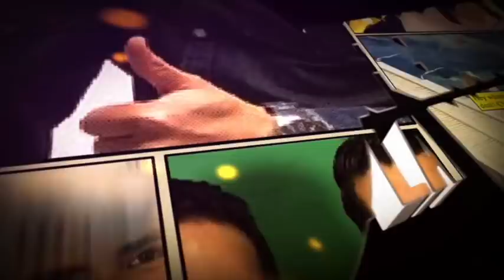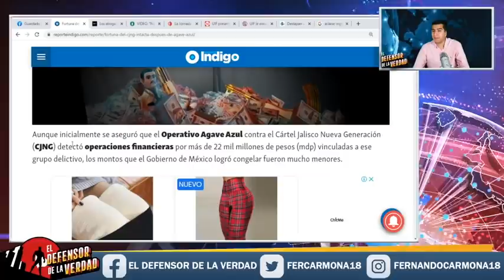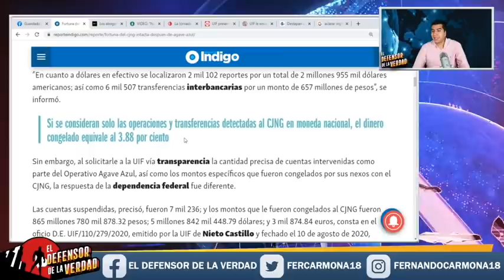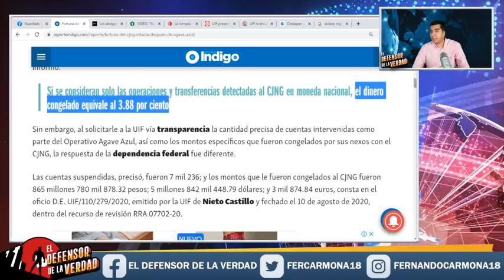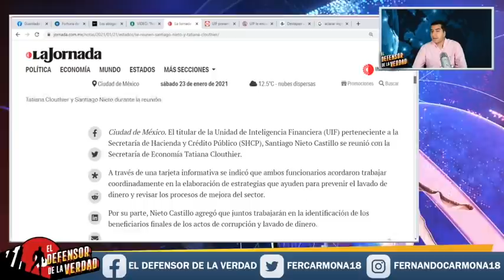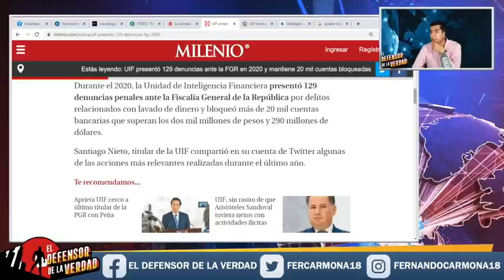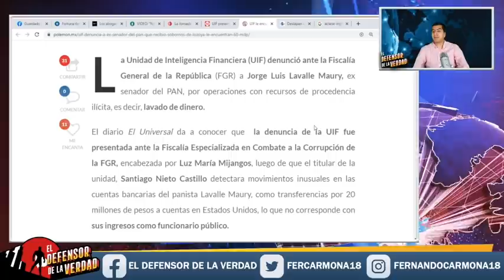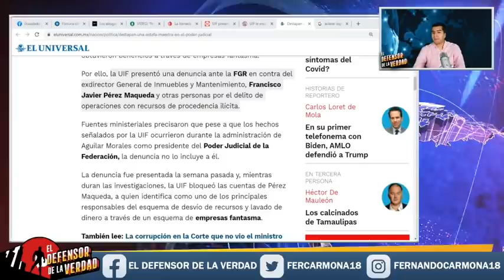Maña De Jalisco Recupera 21 Mil Millones Congelados!S. Nieto Se Alía Con Tía Tatis Para Recuperarlos